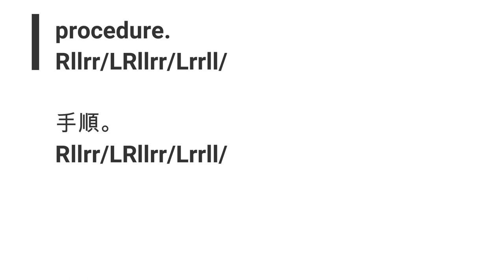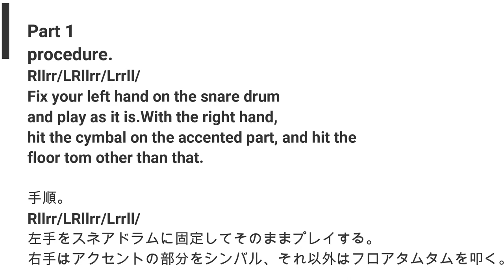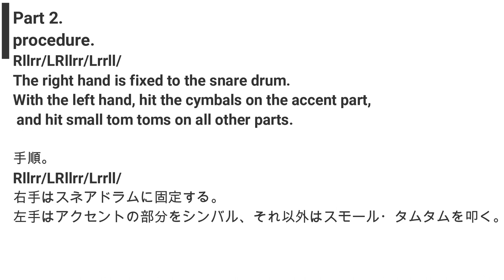Commentary on "Vinnie Colaiuta style Drum phrase? 12.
This time the procedure I have played so far
Here is an example of a phrase to remember. If you follow the same procedure, you will only be able to play the same phrase. It is one of the practice methods for that. If you play fast, you can use it enough as a phrase.

今回は今までプレイしてきた手順
を覚えるためのフレーズの一例です。いつも同じ手順だといつも同じフレーズしかプレイできなくなってしまいます。そのための練習法の一つです。速くプレイするとフレーズとして十分使えます。